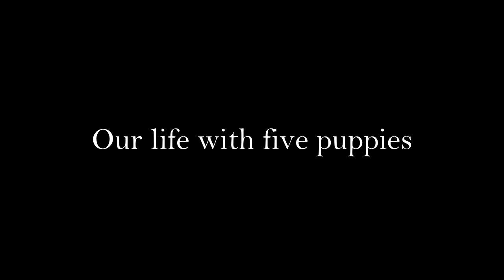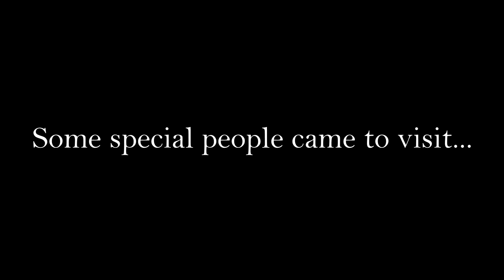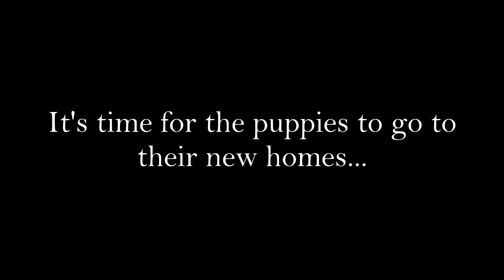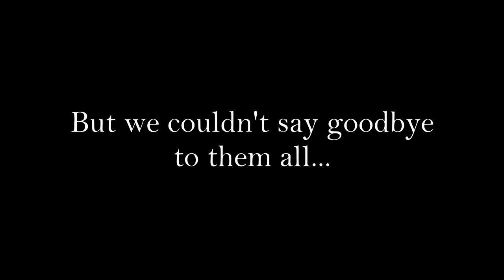Millie and her puppies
Millie gave birth to 5 beautiful cockapoo puppies on the 30th of August 2018 named Shortcake, Olivia, Rory, Fionn and Jarvis. Here's the story of those pups from conception to leaving for their new homes.

Directed by Lynsey Carroll
Edited by Ryan Wilson
Filmed (on mobile phones) by: Lynsey Carroll, Gillian Carroll and Ryan Wilson
Photography by: Lynsey Carroll, Gillian Carroll, Ryan Wilson and George Carroll

Title and end screen images captured, edited and provided courtesy of George Carroll Photography.

Big thank you to everyone that helped to care for and raise these puppies, especially Carole Carroll who stayed up every night with them for 9 weeks and also to their new families who we know will continue to give these dogs all the love and support they deserve.